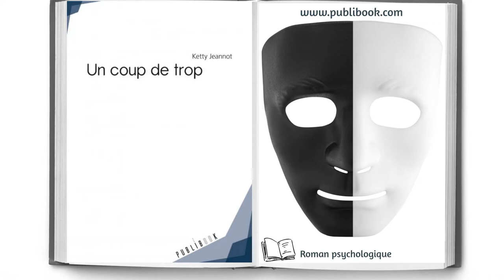Un coup de trop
Un coup de trop... ou quand les bouleversements de la grande Histoire font sortir de leurs orbites réglées, les destinées d'hommes que l'on juge bien sous tout rapport.

En l'occurrence Franck Opham qui, alors que la couronne d'Angleterre vacille, est appelé pour résoudre un conflit qui ne cesse de s'amplifier. Mais de telles fonctions exigent une réputation immaculée...

Dès lors, que faire pour conserver celle-ci, notamment quand d'anciens désirs éteints ressurgissent violemment ?

Avec ce récit, Ketty Jeannot signe le portrait d'un personnage en perte de contrôle, aux réponses humaines... dramatiquement humaines.